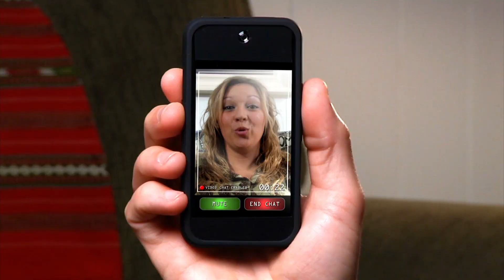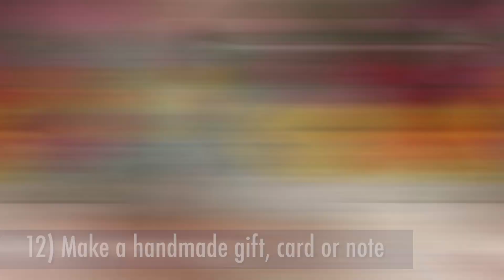Ideas for Celebrating Mother’s Day while Sheltering in Place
With everything going, don’t forget about mom this weekend! You can still show her some love this Mother’s Day while complying with the Yolo County's shelter in place order. Watch this video for some great ideas to surprise mom with while keeping her safe.